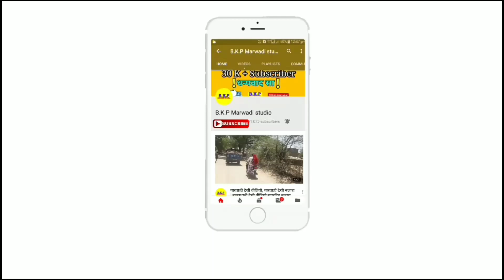Ramdevra pedal yatra 2019, पैदल यात्रा | राजस्थानी वीडियो, बाड़मेर, जैसलमेर | धोरों के देसी नजारे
रामदेवरा पैदल यात्रा
 Jesalmer badmer najara
Namaskr
नमस्कार दोस्तो B.K.P Maravadi studio चैनल में आपका स्वागत हैं।
अगर आपको मारवाड़ी न्यू विवाह वीडियो ,और Marvadi desi video, मारवाड़ी न्यू सांग , Marvadi Desi comeydi , मारवाड़ी भजन ,ओर राजस्थानी देसी नजारा , पसंद है तो हमारे इस चैनल को सब्सक्राइब कीजिए |
मारवाड़ी न्यू DJ सांग 2018
मारवाड़ी न्यू सांग
= न्यू मारवाड़ी विवाह वीडियो 2018
= न्यू मारवाड़ी विवाह गीत
= न्यू मारवाड़ी देसी गीत
= न्यू मारवाडी सांग
= न्यू राजस्थानी सांग
= न्यू राजस्थानी विवाह गीत
= न्यू राजस्थानी देसी गीत
= न्यू राजस्थानी DJ सांग
= न्यू राजस्थानी भजन
= न्यू राजस्थानी डांस
= न्यू राजस्थानी वीडियो
राजस्थानी देसी नजारा
Maravadi DJ song 2018
Marvadi new vivah song 2018
Marvadi desi dance
Marvadi desi bhajan
Marvadi desi DJ song
Marvadi video
Maravadi fock dance
मारवाड़ी देसी धोरो का नजारा देखें
धन्यवाद
Thenks